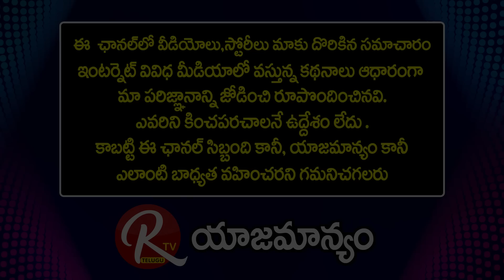Retd IPS MV Krishna Rao Reacts On Reasons Behind Chenchu Ramaiah Murder |@RTV Telugu